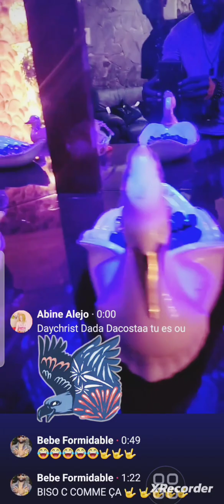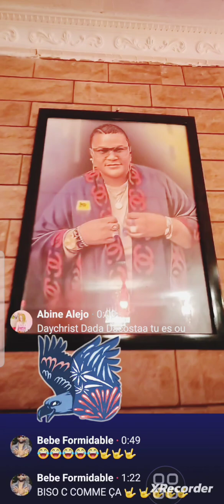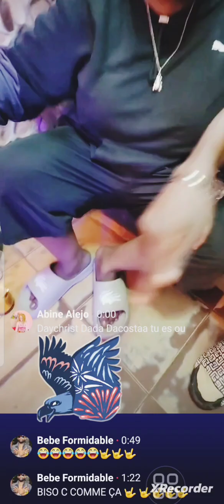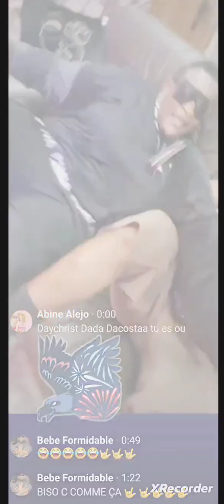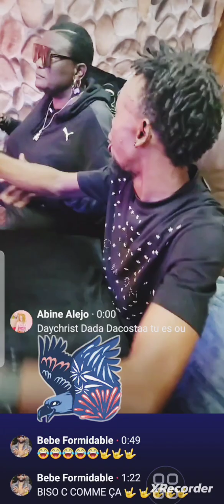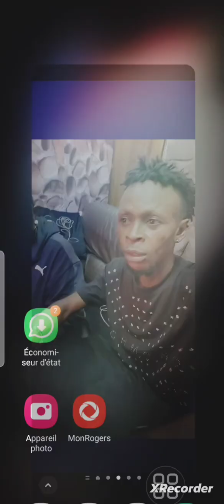🚨urgent🚨 Ndjora na Janvier.koffi réputation ebeba ,vi0l ezalaki ya solo Maman Aliya azui mobali